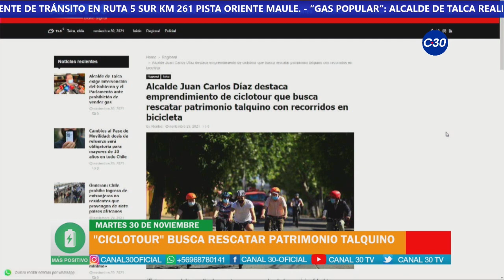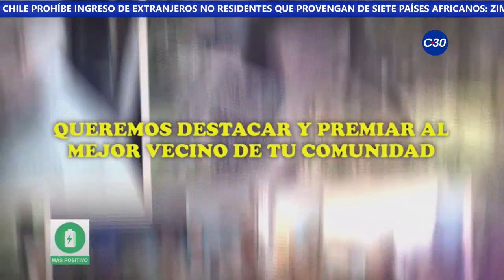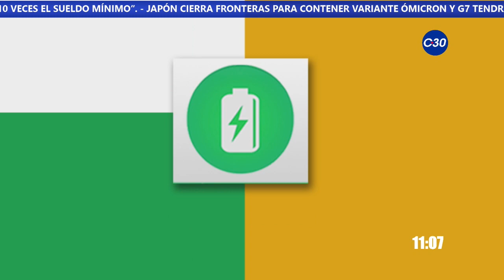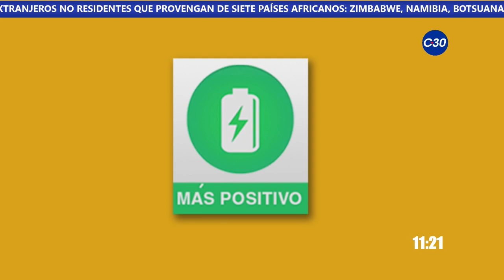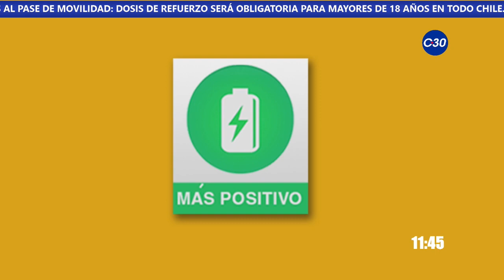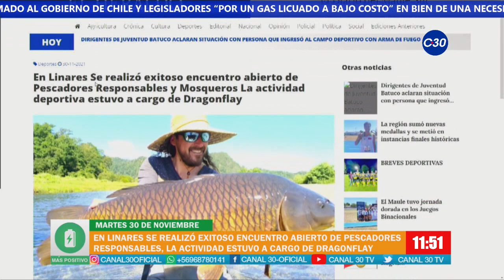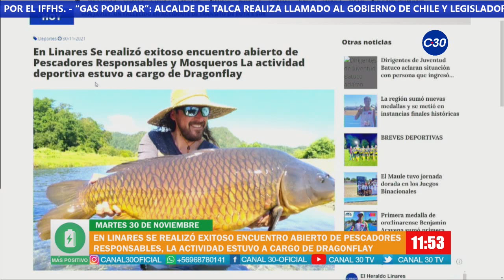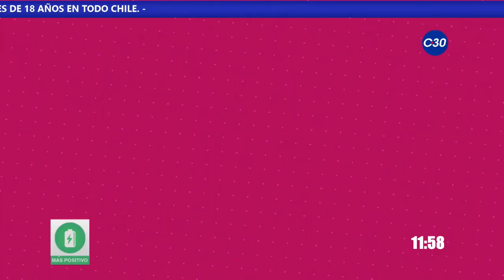MÁS POSITIVO 30 DE NOVIEMBRE